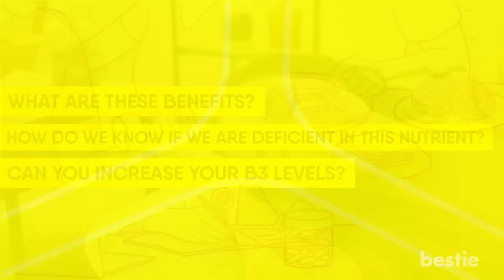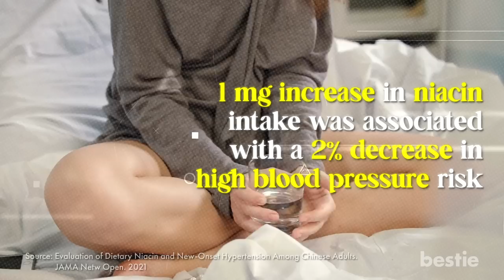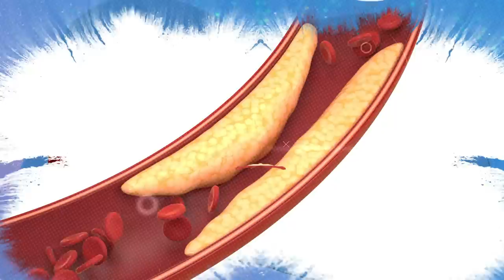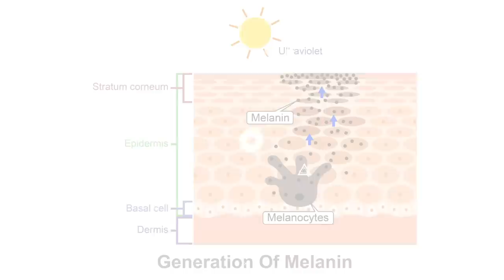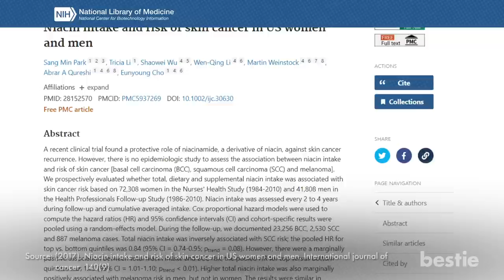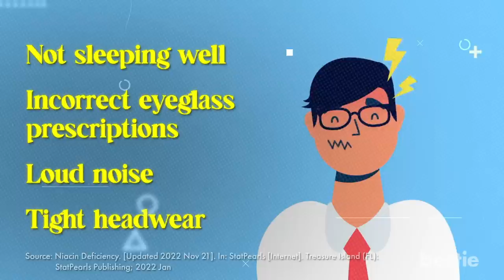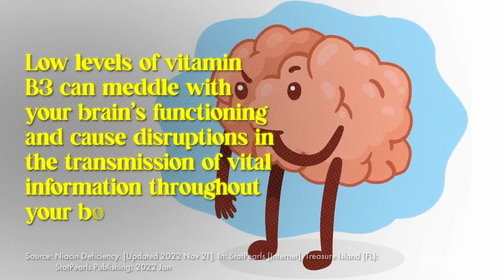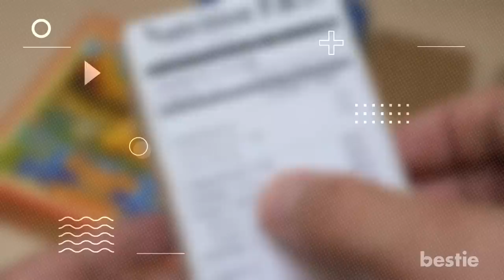Unlock The SECRETS To A Healthier You With VITAMIN B3 💊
Clear skin is a common desire, but finding a foolproof method can be challenging. Proper nutrition, including Vitamin B3, is essential for achieving clear skin. Vitamin B3, also known as niacin, has skin-rejuvenating properties and is commonly used to treat acne, but it's much more than that!
What are these benefits? And how do we know if we are deficient in this nutrient? Can you increase your B3 levels? Don’t worry; we have you covered. Today’s video will explore the benefits of this vitamin and so much more.

⌛Timestamps:
⏱️ Intro - 0:00
⏱️ It may help you regulate your blood pressure - 00:53
⏱️ Want to improve your blood lipid profiles? Niacin can be of help - 02:33
⏱️ Niacin is an excellent skin care method - 04:12
⏱️ Skin inflammation - 06:04
⏱️ Diarrhea - 06:39
⏱️ Headache - 07:23
⏱️ Unexplained anxiety and depressive thoughts - 08:00
⏱️ Feeling worked up - 08:33
⏱️ Memory loss - 09:00
⏱️ where can we get vitamin B3? - 09:30

✍️ Summary:
Vitamin B3, also known as niacin, is known for its skin-rejuvenating properties and is widely used to treat skin-related issues. It also helps regulate your blood pressure and improves your blood lipid profile, which is excellent for your heart’s health.

Watch out for the following symptoms of vitamin B3 deficiency:
1. Has sun exposure caused thick and scaly rashes on your skin? This might be due to a niacin deficiency.
2. It can also trigger diarrhea.
3. Headaches are another hallmark sign of niacin deficiency.
4.  Depression and anxiety could also be symptoms of vitamin B3 deficiency.
5. Feeling tired can mark vitamin B3 inadequacy.
6. And lastly, frequent memory loss.
Make sure to add marinara sauce, meats, sunflower seeds, lentils, bananas, broccoli, cashews, yogurt, chickpeas, tofu, milk, and spinach to your diet, as they are good sources of vitamin B3.